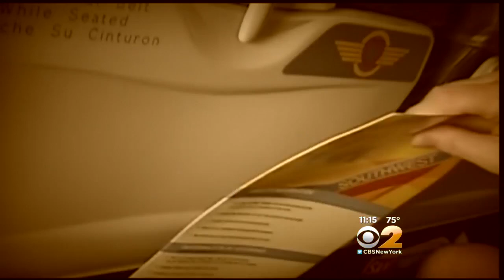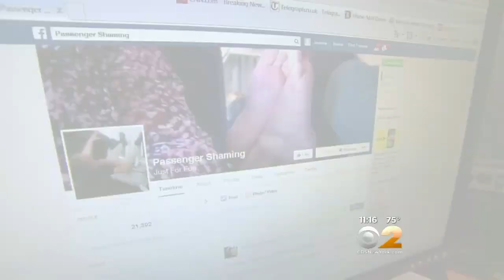Airlines’ Dirty Little Secret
CBS2’s Maurice Dubois reports.